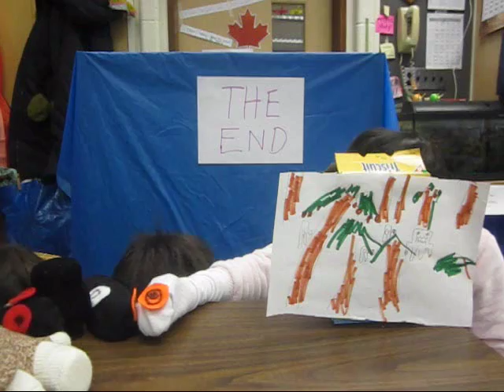room 204 sp3